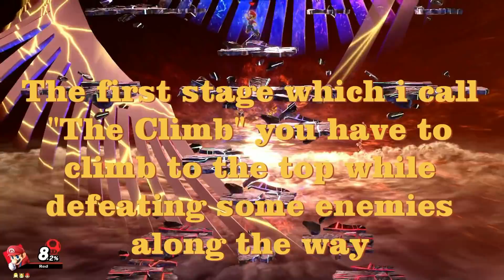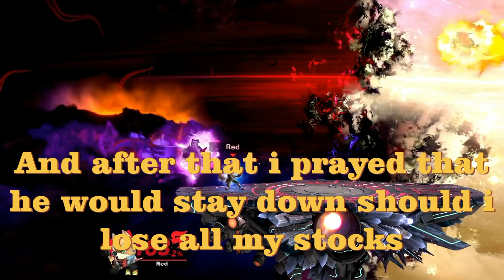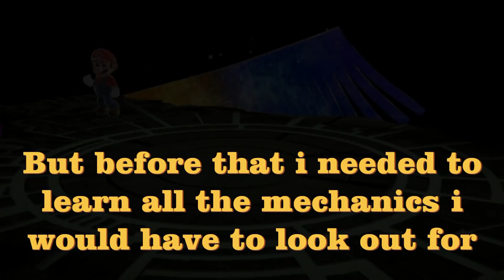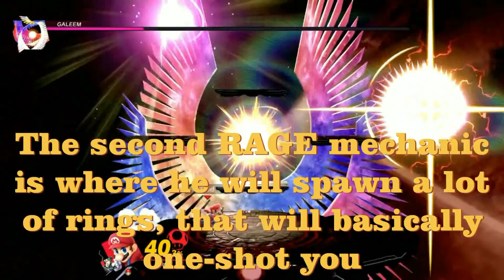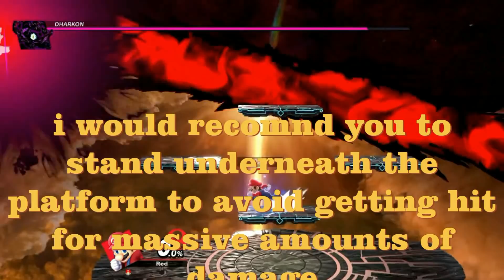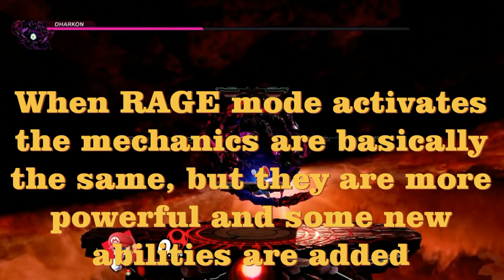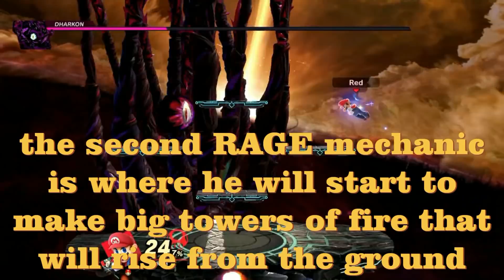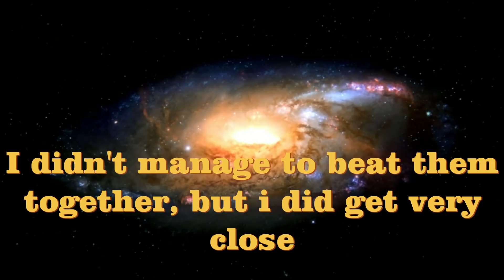Super Smash Bros Ultimate - is it possible to beat Galeem and Dharkon without Spirits? (Hard Mode)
i tried to beat them for almost 8 hours straight, and this is the results i came up with in the end,

before RAGE mode activates they are surprisingly easy.